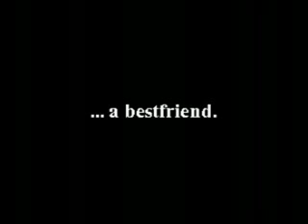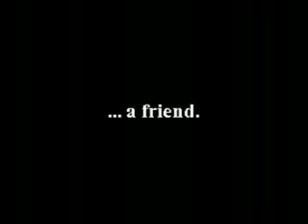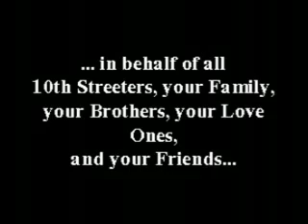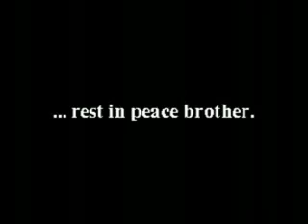Tribute to Chili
this is a tribute video for our departed friend and brother "Chili"